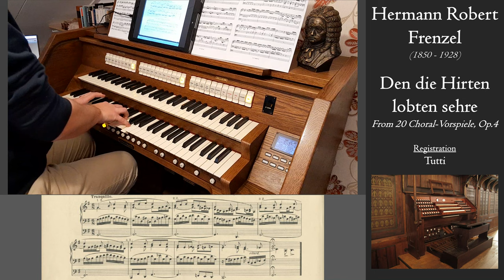Frenzel: Choral-Vorspiel "Den die Hirten lobten sehre" - Walcker/Eule organ, Annaberg, Hauptwerk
Hermann Robert Frenzel is a composer from the German romantic period. Besides two nice collections of chorale preludes on IMSLP, I couldn't find much information about Frenzel. If you find more information about his life, let me know.

A chorale prelude on the hymn "Den die Hirten lobten sehre", also known as "Him the Shepherds Praise So Greatly" or "Quem Pastores Laudavere". The composer prescribes the use of two manuals and a pedal, so at first I went for that approach (first version) with a couple of 8', 4' and 2' flutes, they should be about the same volume. Then my daughter decided it was fun to push the Tutti button of this organ and voila: a second (non-authentic) version was born in a full tutti registration. Because I like how it sounds, this version is added in the video.

00:00 1st version
01:05 2nd version (tutti)